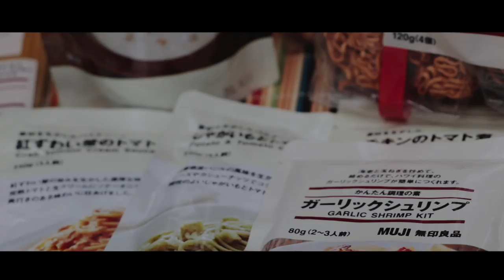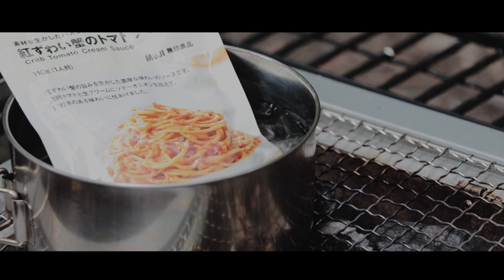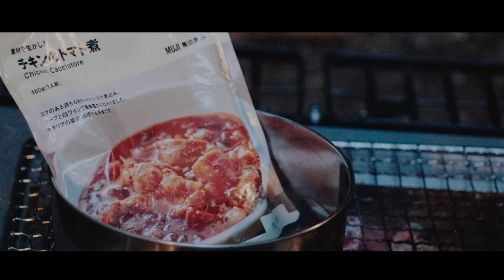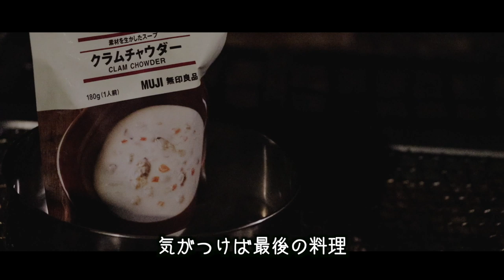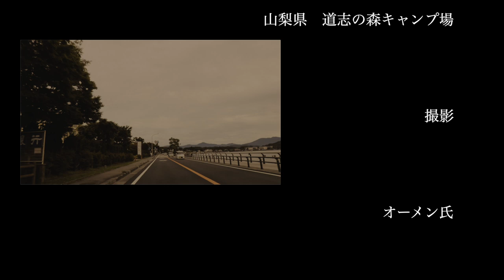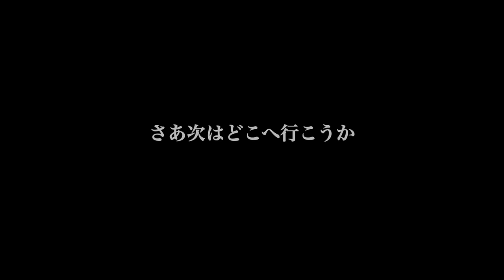【お薦めキャンプ飯】無印良品が美味しすぎてハマりそうな永遠の初心者キャンパー 〜後編〜【道志の森キャンプ場】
■Hilander(ハイランダー) 焚き火鉄板 丸型(極厚3.2mm) 26cm HCA-004F 　 2980円
AMAZON→取扱いなし

3m✕3mブルーシート  500円